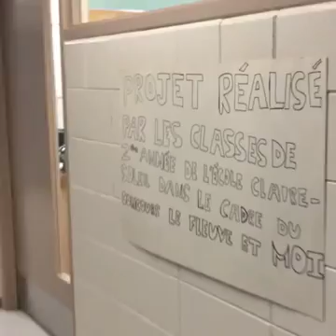La Journée des Grands Navigateurs 2016 - En direct !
La seconde édition de la Journée des Grands Navigateurs a été filmée en direct de l'École secondaire de l'Envol, le vendredi 15 avril dernier. Voici la vidéo que les abonnés Facebook ont pu visionner lors de cette journée spéciale. Félicitations aux organisateurs et un merci spécial à notre guide, Éric Demers, AVSEC à l'école secondaire de l'Envol !